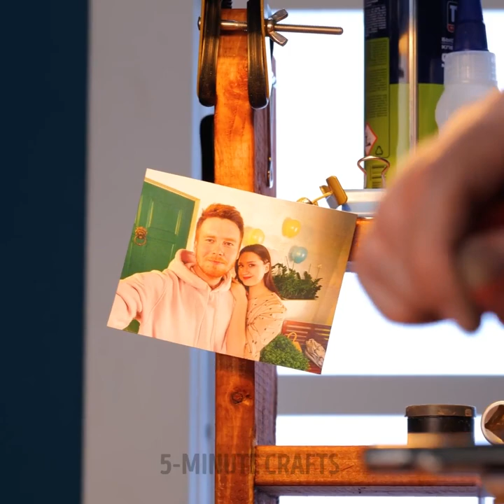4 CRAFTS ANY MAN can make for lovely woman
Timestamps:
0:08 Bag made from leather, wood and epoxy
3:46 Silver ring
7:40 Romantic dinner
11:10 Earrings